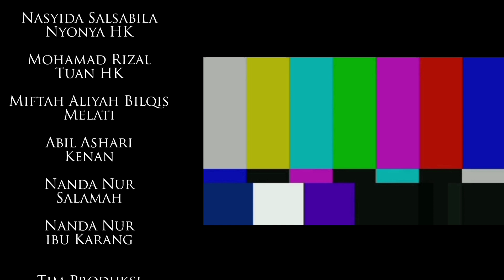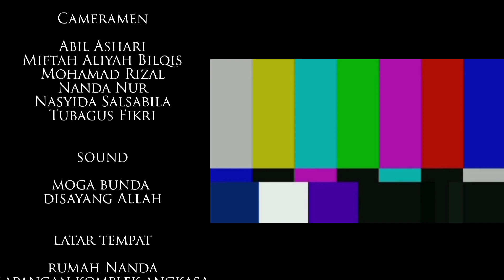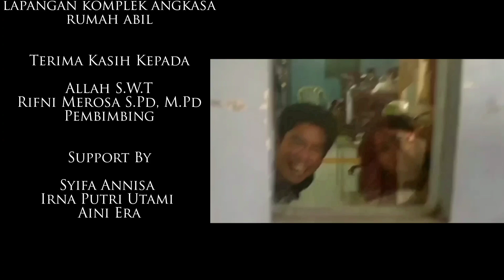Drama Adaptasi Novel "MOGA BUNDA DISAYANG ALLAH" - XII MIPA 4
📢 Proudly Presents! 📢

Pementasan Drama Adaptasi Novel dalam Rangka Ujian Praktik Bahasa Indonesia Tahun Pelajaran 2021/ 2022

Judul : Moga Bunda Disayang Allah
Kelas : XII MIPA 4
Pengajar : Rifni Merosa, S.Pd.
Pemain :
1. Abil Ashari
2. Tubagus Fikri Aulia Rahman
3. Miftah Aliyah Bilqis Arifin Putri
4. Nanda Nur Agustriyani
5. Nasyida Salsabila Susiawan
6. Mohamad Rizal Aditya Herman